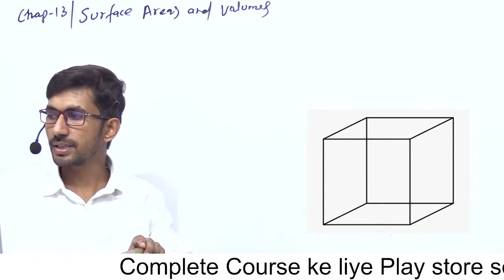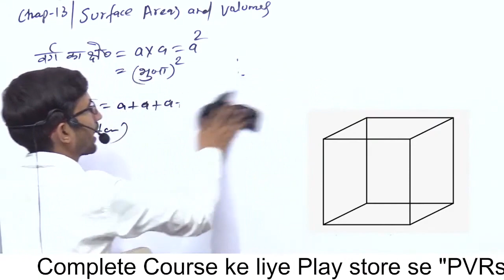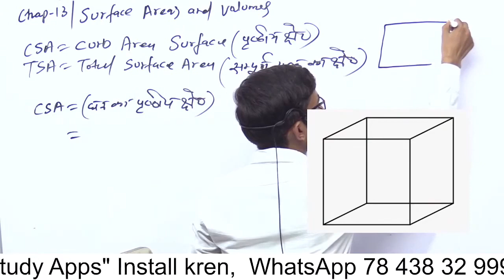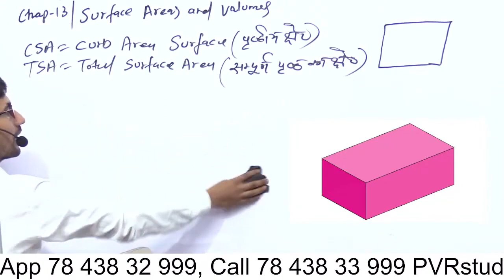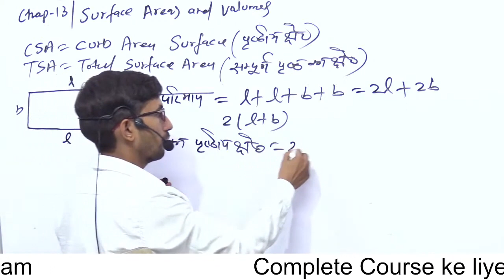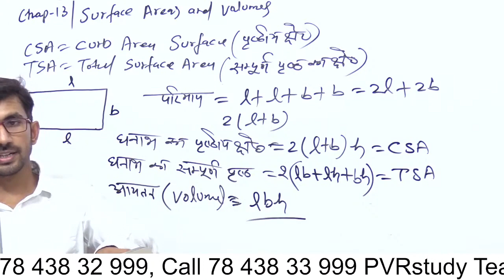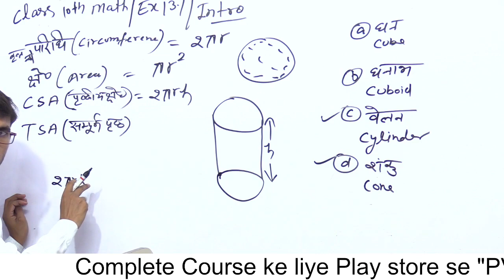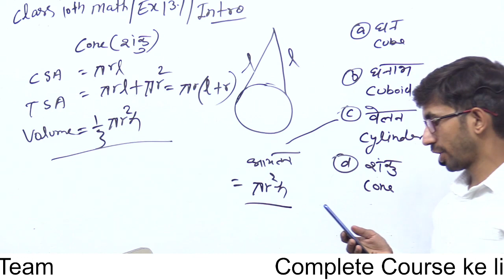Ex 13.1 intro, Class 10th Maths | Surface area and Volume 10th Maths